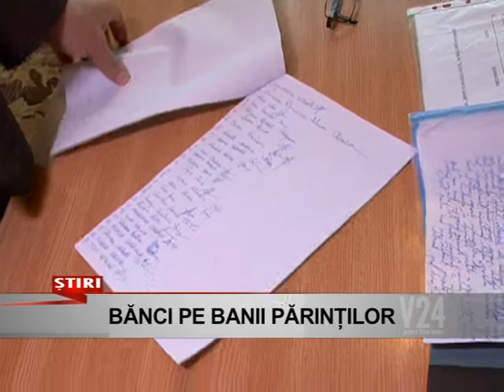banci pe banii parintilor